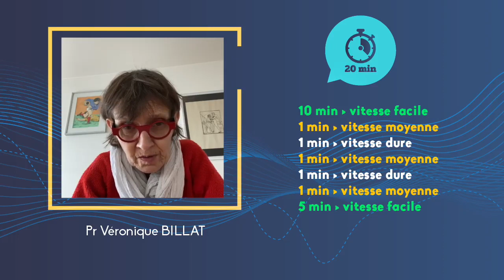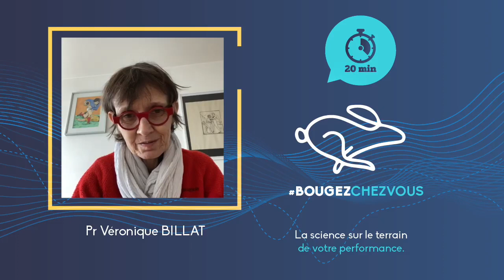Véronique Billat contre le COVID-19 - J1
Véronique Billat. Un cas. Une professeure de classe exceptionnelle en physiologie.
Depuis, le COVID-19 a frappé et Véronique Billat propose des programmes pour continuer de s'entraîner. Un par jour. Go !